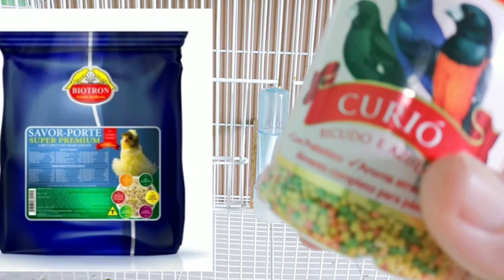MELHOR ALIMENTAÇÃO para FILHOTE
TRATANDO do FILHO do BLACK A MELHOR ALIMENTAÇÃO para FILHOTE olha ESSA DICA

ALIMENTAÇÃO PARA FILHOTE DE COLEIRO
MELHOR ALIMENTAÇÃO PARA COLEIRO E PAPA CAPIM

○ deixe seu seu gostei
● compartilhe